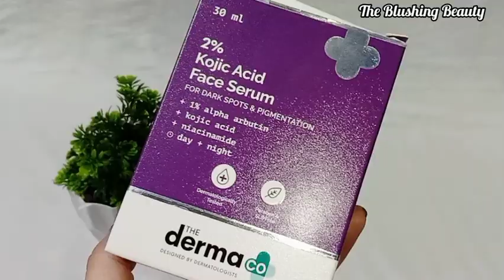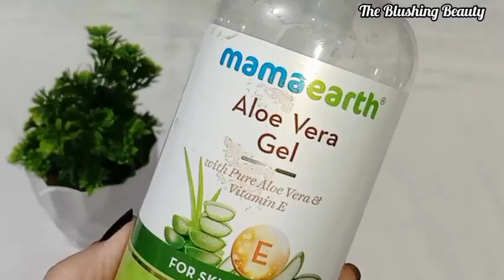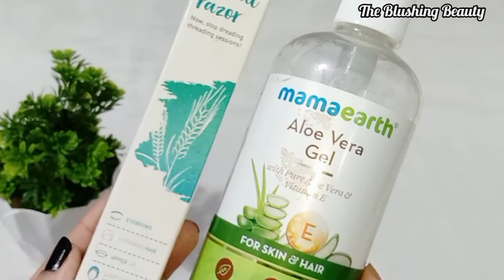Simple Tips To Look Attractive Everyday✨Self Grooming Tips Everyone Should Know!!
Simple Tips To Look Attractive Everyday✨Self Grooming Tips Everyone Should Knows

quick way to look more attractive daily
quick and effective grooming hacks
easy personal grooming routines
simple way look attractive everyday
affordable skin care routine for teenagers
minimal efforts attractive routin how to grow
how to grow hair faster
how to grow nail faster
simple nail care routine
facial hair removal for womens
must have makeup
everyday makeup essential
everyday beauty enhancement ideas
Grooming tips for teenagers
Teenagers glow up tips
Best glow up tips for teenagers
How to glow up in 30 days
Best grooming tips for girls in Hindi
Grooming tips for teenagers, school , college , University girls
Skincare guide
How to take care of hair?
Basic daily makeup tutorial
Glow up transformation
Selfcare routine | Glow Up | Grooming